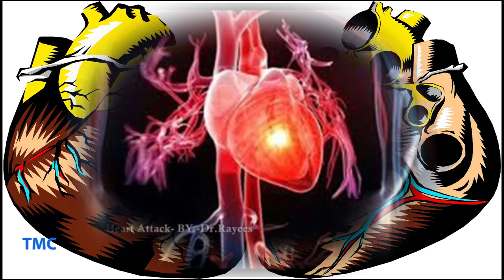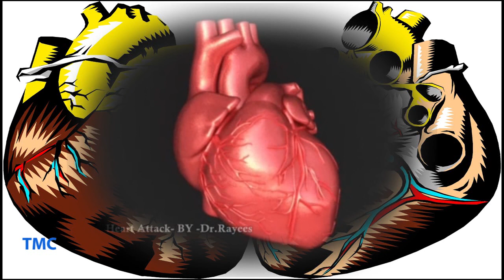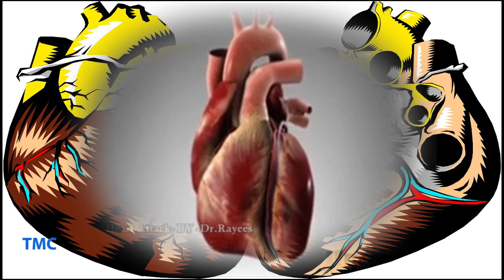Heart Attack மாரடைப்பு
நான்கு அறைகளைக் கொண்ட அந்த அற்புதமான இதயத்தோடு ஒப்பிட்டு விளங்க வைக்க உலகில் இருக்கும் எந்த ஒரு பொருளையோ, அமைப்பையோ கற்பனை செய்ய
முடியாமலிருக்கிறது...

Dr Rayees அவர்களின் ”எனது டயறியின் மறுபக்கம்”-